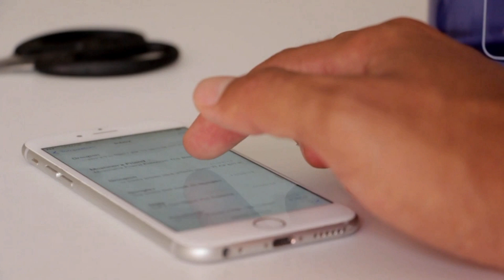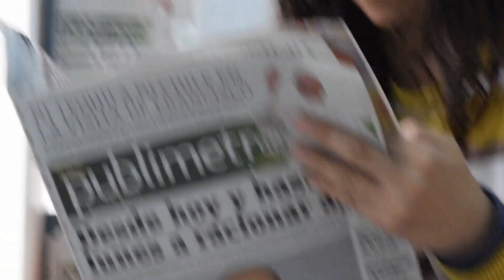Breaking News: Vienna shooting ‘apparent terror attack’: Interior Minister urdu hindi Haqeeqat plus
Haqeeqat plus My Youtube channle Haqeeqat plus
Haqeeqat plus Youtube
1  How to Check Vehicle Registration Details in Pakistan ll panjab ll carll bikel  clike hire
 2  Cash Limit to Carry with You At Saudi Airports - Urdu/Hindi by yeh kasy clike hire
5  How To Check Qatar Iqama And pasport expiry date and Driving License Online Expiry Date Status urdu  clike hire
6  How to Check Naqal Kafala OR Tanazul online of saudi arabia urdu hindi  clike hire
7  How to Get Saudi Kafeel SPONSOR ID Number Online Without Absher yeh kasy urdu hindi clik hire
8  how to check final exit with sponsor id urdullfinal exit visa printllfinal exit visa check ksa hindi  clik hire
9  HOW TO CHECK YOUR IQAMA FEE PAID OR NOllhow to check iqama expiry datell check trafic fine hindi clike hire
10 how to change stc wifi password in urdu hindillhow to change wifi password hindi clike hire
11  How To Know WiFi Password In Real Way? wifi ka password kasy dikhty hy?how to heck wifi password cliek hire